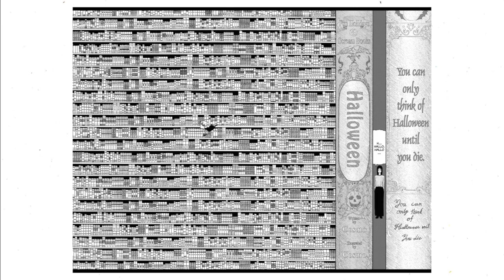The Cosmic Horror of Chainsaw Man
In this video I discuss Chainsaw Man's use of Cosmic Horror.